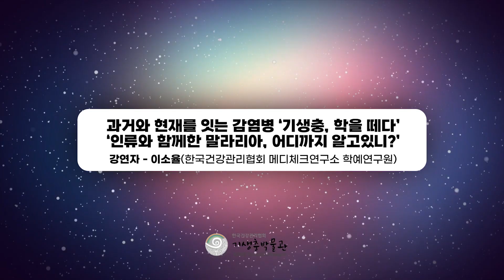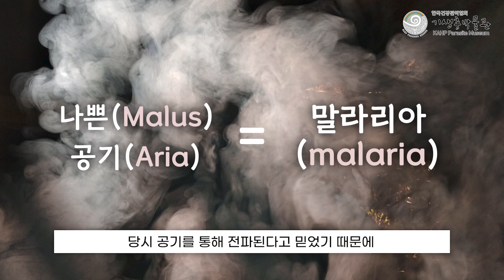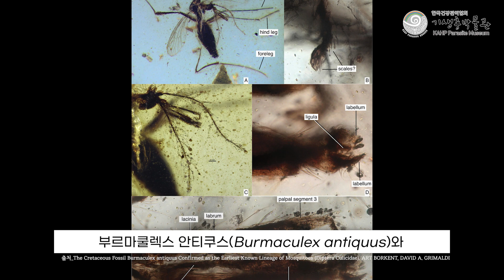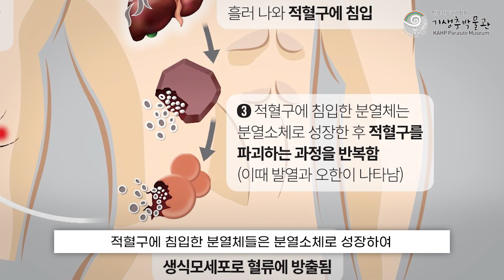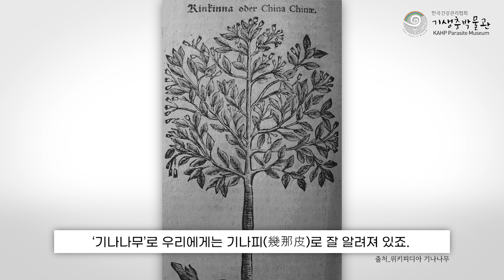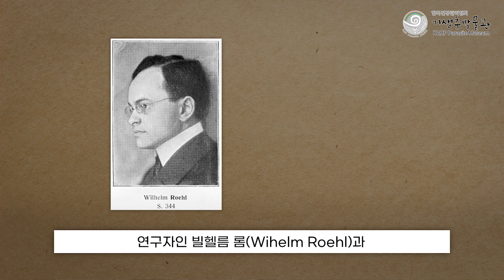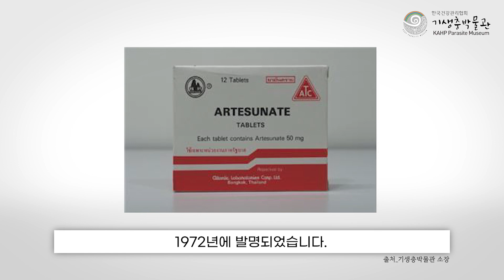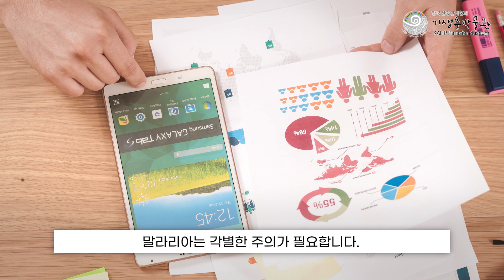[기박강연] 7화 - '기생충, 학(瘧)을 떼다' 전시 연계 온라인 강연회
기생충박물관 학예연구원 이소율 입니다😊
오늘도 행복한 하루 보내셨나요~??

기생충박물관에서는 '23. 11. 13.(월) 부터
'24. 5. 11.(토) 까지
우리 인류와 오랜 시간 함께한 말라리아!와 모기 관련 정보를 담은
전시 '기생충, 학(瘧)을 떼다'가 진행 중에 있습니다~

지구상에서 가장 위험한 동물 1위로 손꼽히는 동물 모기는
매년 72만 5천여 명의 사람을 사망에 이르게 하고,
이 중 모기가 퍼트리는 대표적인 질병 말라리아를 통해 사망하는 사람은
매년 61만 9천여명이 사망하고 있다고 합니다.(2022년 세계 말라리아 보고서 출처)
이러한 실상에 세계보건기구(WHO)에서는 최우선으로 관리해야 할 6대 열대 질환 중에서도 가장 중요한 관리 대상으로 선정하여 관리하고 있고,
우리나라 또한 말라리아를 법정 3급 감염병으로 지정해 관리하고 있습니다.

아프리카나 동남아, 중남미의 국가에서 자주 발생하여
우리나라는 안전할 것이라 생각하는 분들도 계실 수 있지만,
사실 말라리아는 아주 오랜 시간 한반도에서 '학질'이라 불리며
풍토병으로 자리하고 있었다고 합니다.

구한말 이후 위생 상태가 개선되고, 기생충 약물이 도입되어 현저히 감소하여
1970년대 후반부터는 소멸 국면에 이르기도 하였지만,
1993년 파주지역의 휴전선 근처에서 재발생된 이후
매년 500~1,000명 정도의 감염률을 나타내고 있습니다.

현재, 기후변화로 인해 모기의 활동반경이 넓어지며
모기를 통한 질병 발병률이 높아지고 있기 때문에,
말라리아 또한 각별한 주의가 필요합니다.

이번 전시와 심화 온라인 강연회를 통해,
말라리아의 역사와 치료 방법을 알아보고
예방법을 직접 실천하여 모기로부터 안전한 일상생활을 누리실 수 있기를
희망합니다:)

*전시 연계 교육·체험 프로그램  '천연 모기 기피제 만들기' 프로그램이
따듯한 봄날, 기생충박물관에서 3월 중순 부터 진행 될 예정입니다.
자세한 사항은 3월 5일경 공지될 기생충박물관 공지사항을 확인해주세요.

모기로부터 나를 지켜줄 봄나들이 필수품 '천연 모기 기피제 만들기' 프로그램 !! 많은 관심과 사랑 부탁드립니다 !
우리 모두 기박에서 함께해요💕